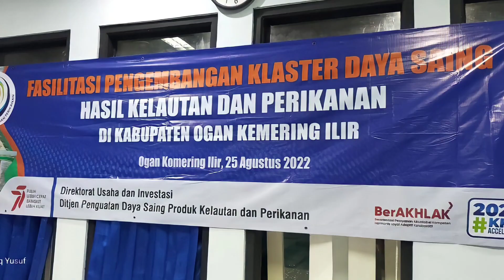Kunjungan Kerja KKP Pusat Di Bumi Pertambakan Wachyuni Mandira || Kunjungan PDS KKP Pusat DKP Prov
terimakasih kepada semua nya yang telah berkunjung ke channel YouTube ini..
semoga kita semua selalu diberikan kesehatan dan juga kesuksesan,,
berikut ini adalah sebuah dokumentasi agenda kunjungan kerja dari :
-PDS KKP Pusat..
-DKP Provinsi Sumatera Selatan
-DKP Kabupaten Ogan Komering Ilir

kunjungan tersebut di wilayah pertambakan Wachyuni Mandira tanggal 25 Agustus 2022,kecamatan Sungai Menang kabupaten Ogan Komering Ilir Sumatera Selatan,,